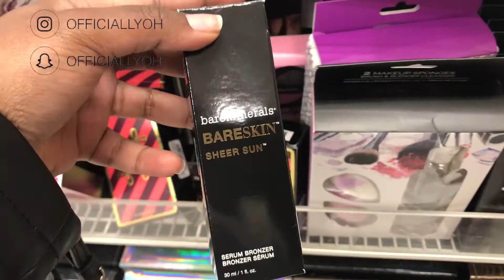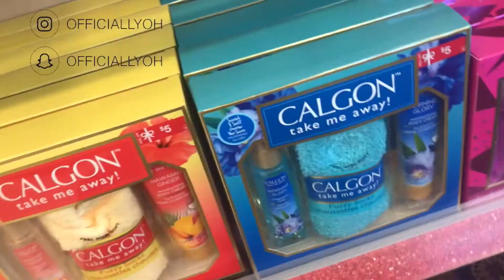12 DAYS OF VLOGMAS | DAYS 1 & 2 | SHOPPING, NAIL SALON, & MORE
All Info and Links ***
HI LOVES ! WE'RE BACK FOR VLOGMAS FOR THE NEXT 12 DAYS WELL 11 UNTIL CHRISTMAS! IM SUPER EXCITED AND I HOPE YOU ARE TOO !!!

Stay ❤ Connected
Keevie Links:

Teosha Links:
Chat with Me

Editing: iMovie and/or Final Cut Pro

XOXO,
Tee and Keevie